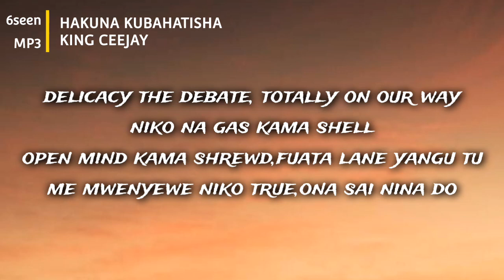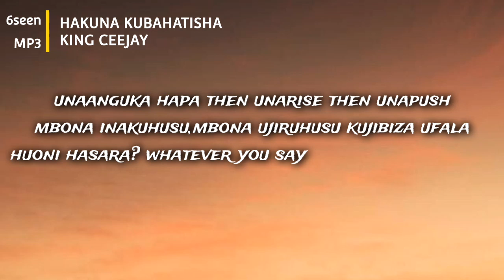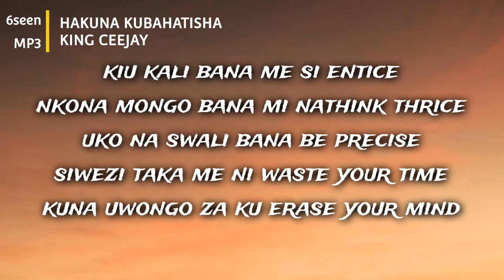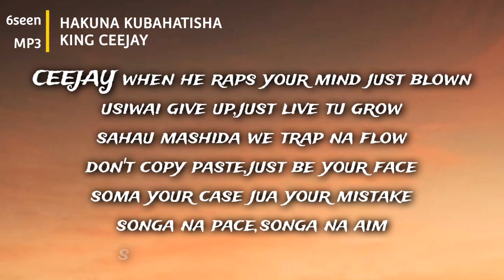KING CEEJAY - HAKUNA KUBAHATISHA (Lyrics)